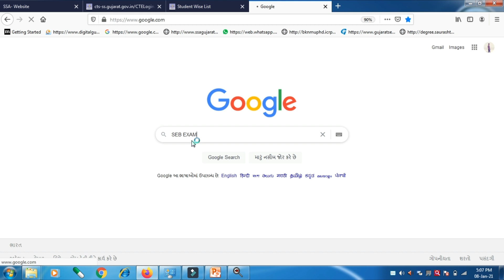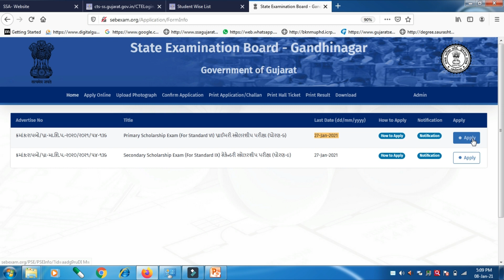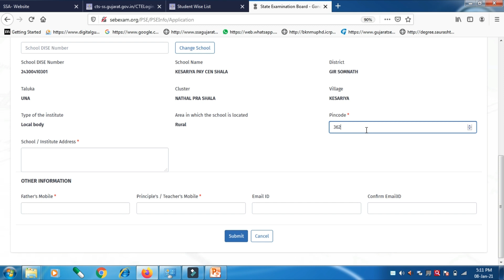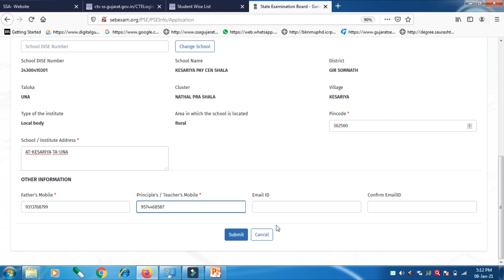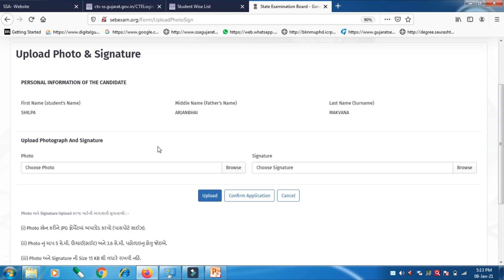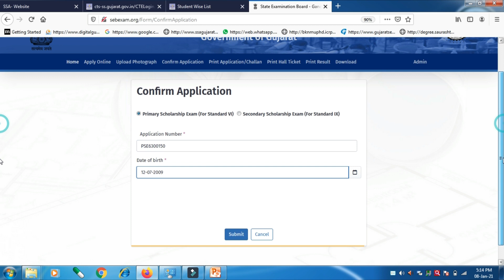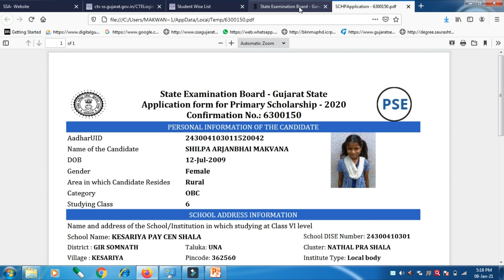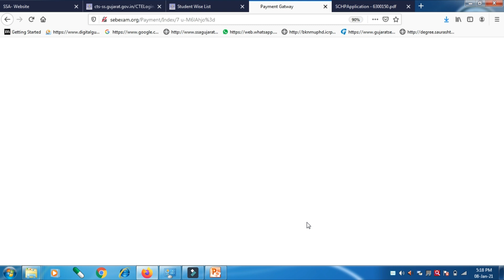પ્રાઇમરી સ્કોલરશીપ પરીક્ષા ધોરણ 6 ઓનલાઈન ફોર્મ//Primary Scholarship Exam standard 6